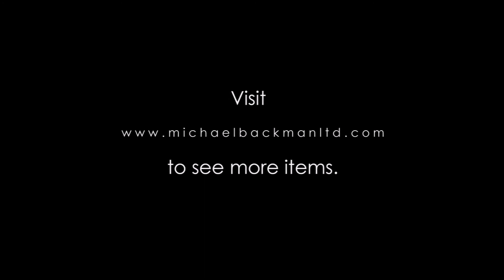6724 Unusual Indian Silver Fish Rosewater Sprinkler